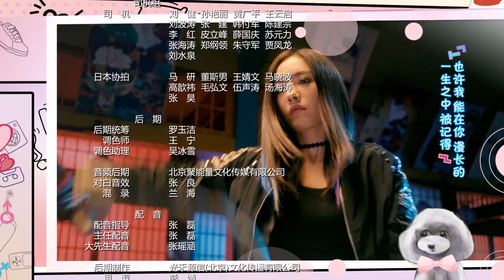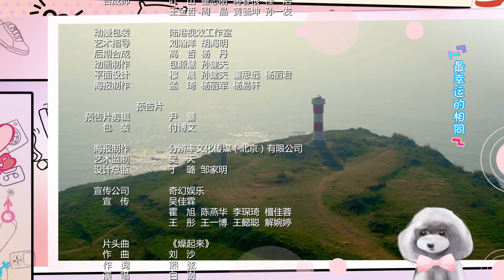【My Girlfriend's Boyfriend】Ep16 (Eng-sub) (Love Triangle between An Otaku and 2 Robots)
Help more people watch【My Girlfriend's Boyfriend】 by contributing subtitles.

Synopsis：When Ah Zhai, a nerdy introvert played by Bai Shu, discovers a dark technology that allows him to order the perfect robot girlfriend, he couldn't believe his luck. Unfortunately, he made a mistake in his order and got both his dream-girl android, Eve (Cai Wen Jing), and her handsome guy-bot, Adam (Leo Li). In Ah Zhai's failed attempts to reprogram Eve, she ends up with multiple personalities that range from helpless maiden to violent goddess. What is the poor Ah Zhai to do? Where will this fantastical triangle lead?